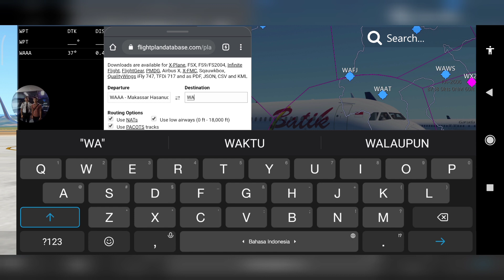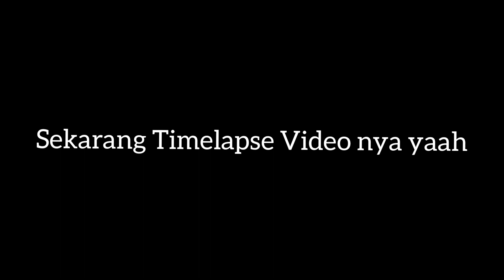Tutorial bikin Flight Plan di Infinite Flight + Timelapse Video | Infinite Flight Tutorial #4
kali ini aku akan kasih tau gimana sih cara bikin Flight Plan yang biasanya aku buat. Jadi jika kalian masih ada pertanyaan silakan tulis di komentar, nanti aku bantu sebisa aku. Terima Kasih udah nonton 😊.

Terima kasih buat yang sudah support aku untuk mengembangkan channel ini, mohon maaf aku akhir-akhir ini mulai sering telat upload karena aku udah sekolah lagi, jadi waktu aku gak sebanyak seperti sebelum sekolah... aku tetap usahakan upload secepatnya. Terima Kasih pengertiannya...

Jika kalian suka dengan konten aku dan ingin memberi support untuk channel ini, kalian bisa bantu lewat link di bawah ini :

Terima Kasih... 😊